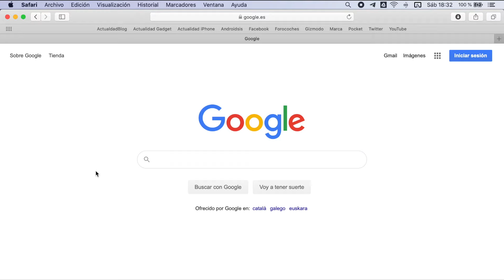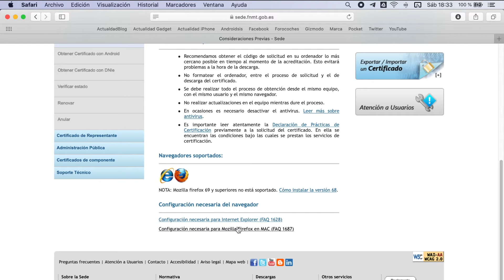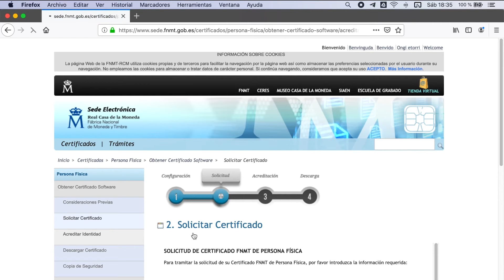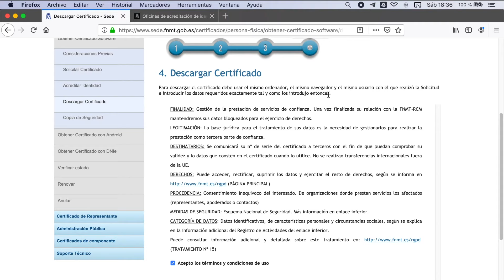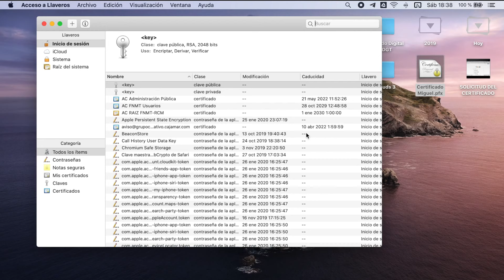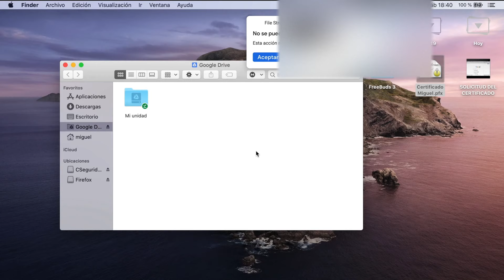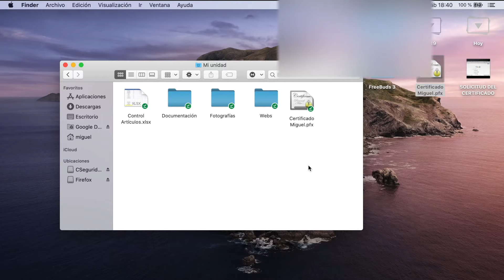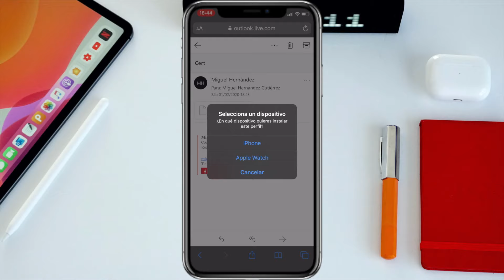Cómo instalar el certificado digital en el Mac y el iPhone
Hoy te enseñamos de manera fácil cómo puedes instalar tu certificado digital tanto en tu iPhone como en tu Mac.